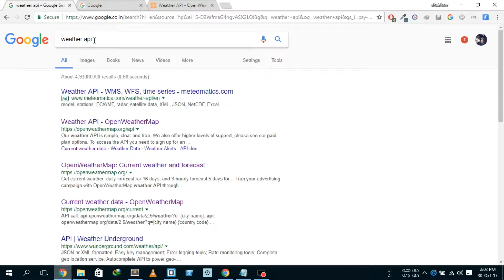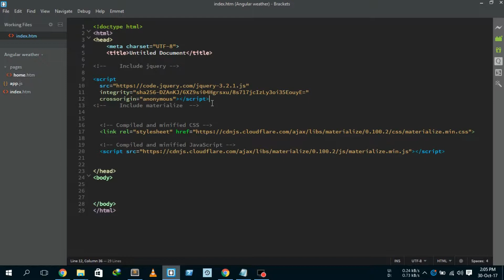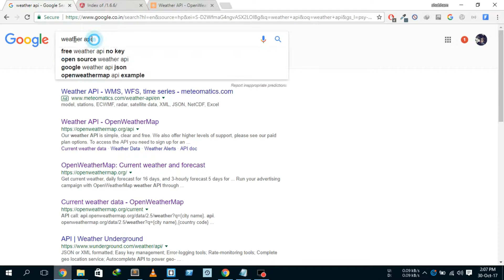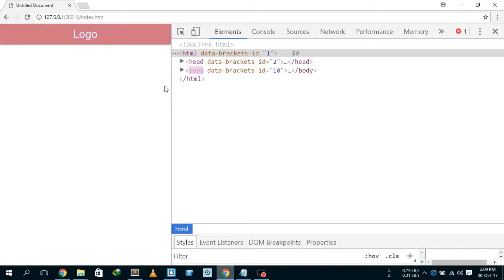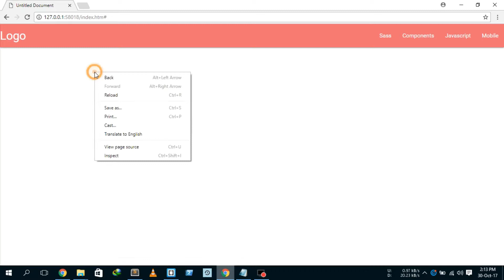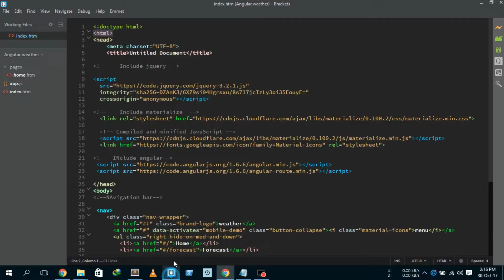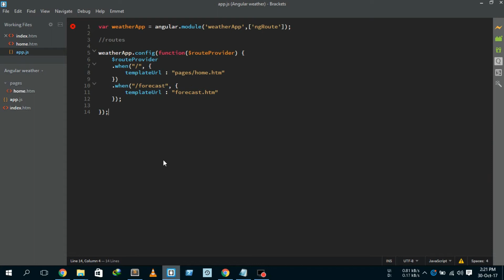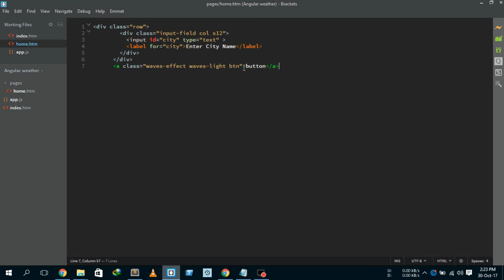Angular project a Weather SPA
Date: 30th Oct

Task: 1. Start an Angular Project -
               { which I started and its a weather SPA which will take city as input and show the weather info of that city.

In this video I competed the basic structure of the application, including angular, linking materialize and basic designing of the home page.